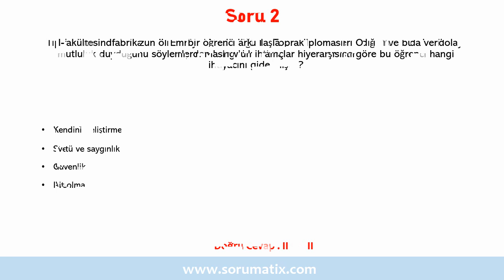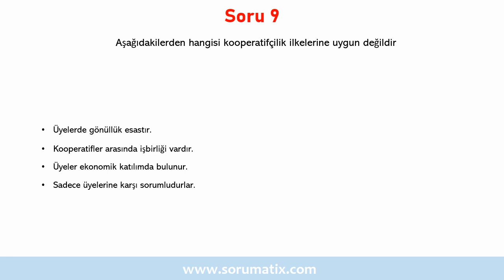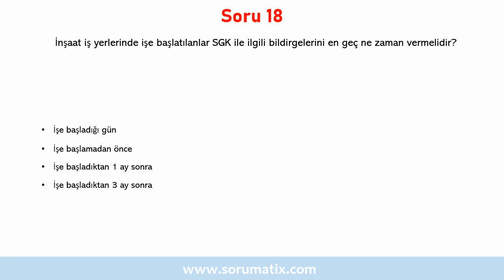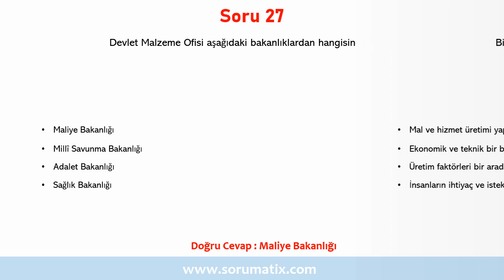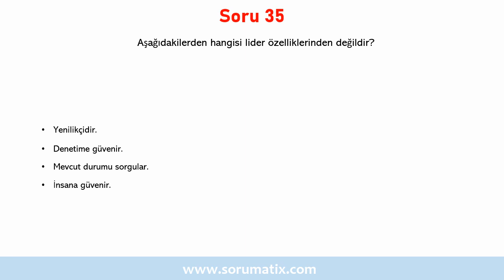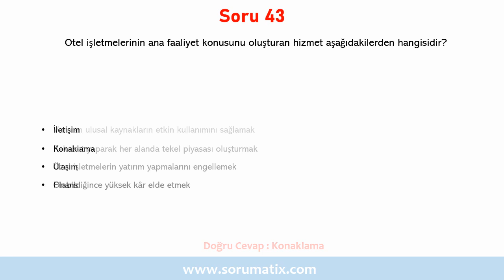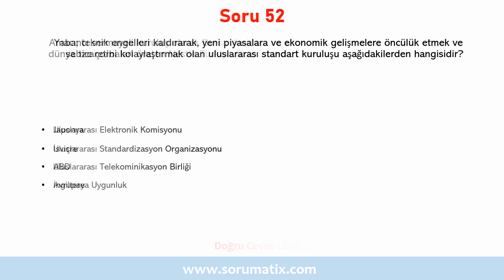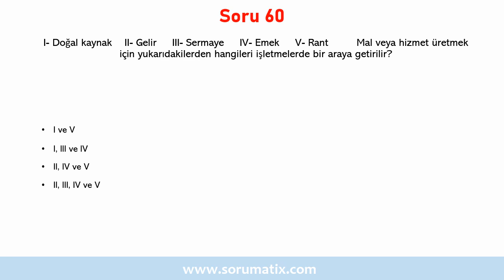Lise ve Açık Öğretim Lisesi İşletme 1 Dersi Çözümlü Sınav Soruları